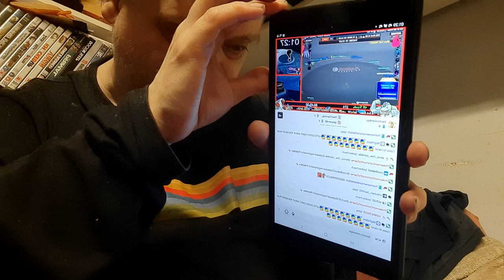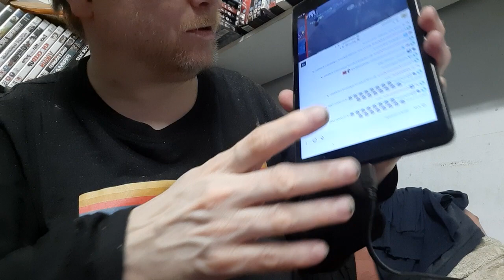will this work : Korean style beef & chilli noodles ( mashup )